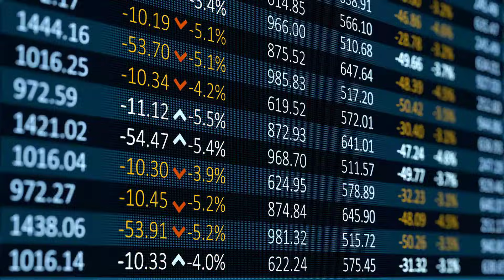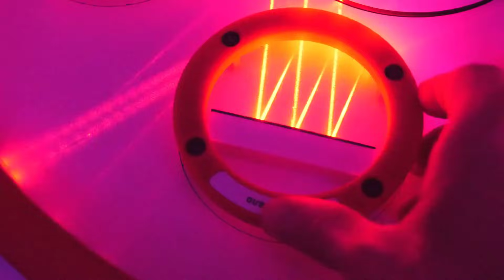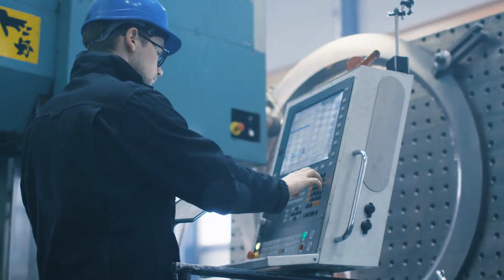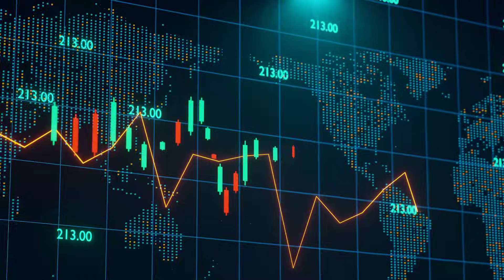The $400 Billion Monopoly That Holds the World Hostage.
Why One $400 Billion Company Controls the World’s Most Advanced Chips.
Every modern smartphone, AI system, data center, and advanced military platform depends on one hidden technology.
And that technology comes from one company.
In this video, we break down why ASML — a Dutch semiconductor equipment manufacturer — has become one of the most important companies in the world, despite being almost unknown to the public.
ASML builds EUV lithography machines, the ultra-complex systems required to manufacture the world’s most advanced computer chips — including the processors used in iPhones, AI accelerators, and cutting-edge data centers.
We explain:
• What EUV lithography actually is (in simple terms)
• Why no advanced chips can be made without ASML machines
• How ASML built a near-total monopoly in chip manufacturing tools
• Why the US, China, and Europe are fighting over access to this technology
• How semiconductors shape artificial intelligence, military power, and the global economy
• Why the future of technology quietly depends on a single industrial system
This isn’t about gadgets or brand wars.
It’s about infrastructure, physics, geopolitics, and power.
For decades, control over advanced chip manufacturing defined who led in technology. As AI demand explodes and geopolitical tensions rise, that control has become more important than ever.
Quantum Silk Route focuses on clear, grounded explanations of the technologies reshaping global power — without hype, without shortcuts.
If you want to understand how the modern world really works beneath the surface, you’re in the right place.